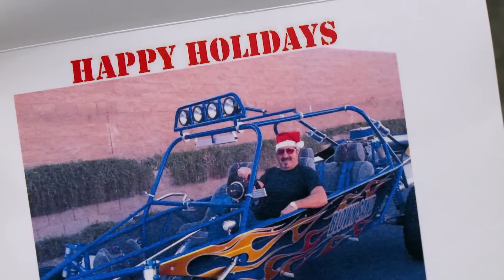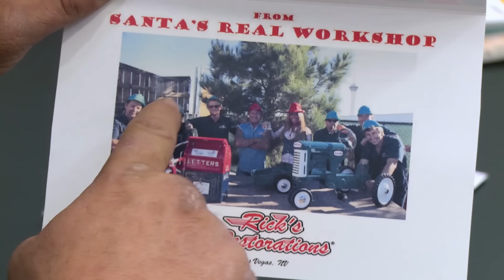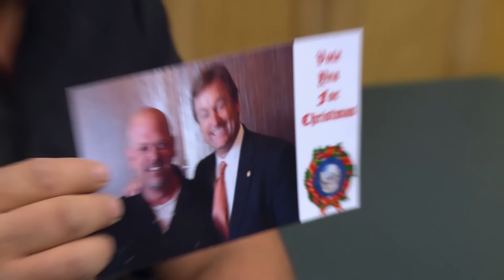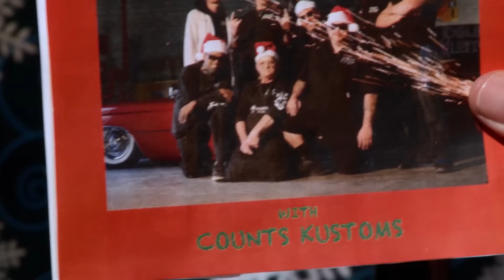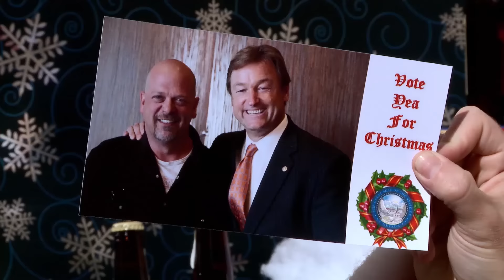Pawn Stars: CHRISTMAS CARD THROWDOWN (Season 8) | History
The holiday season heats up in the pawn shop as Rick, Corey, Chum, and the Old Man compete to create the best Christmas card and win a festive prize, in this clip from Season 8, "Another Christmas Story."